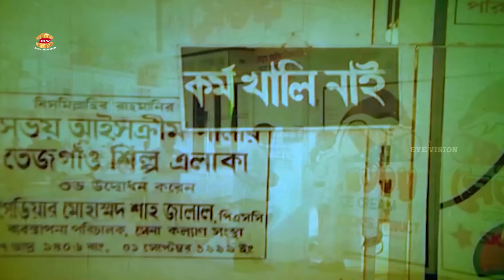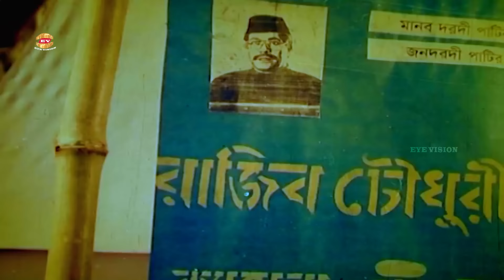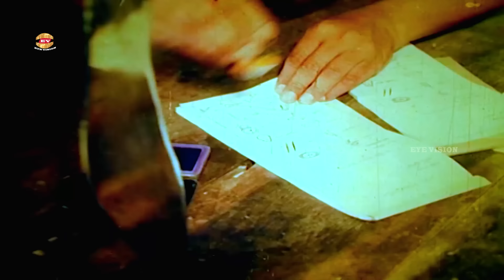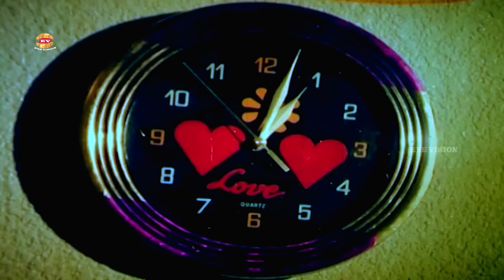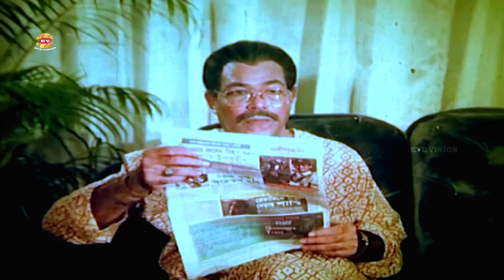Oshantir Agun | অশান্তির আগুন | Shakib Khan | Tamannah | Amit Hasan | Shahnaz | Rajib | Full Movie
Movie: Oshantir Agun
Star Cast: Shakib Khan | Tamanna | Amit Hasan | Shahnaz | Rajib | Miju Ahmed | Afjal Sharif | Morjina&Others
Director: Motaleb Hossain
Label: Eye Vision